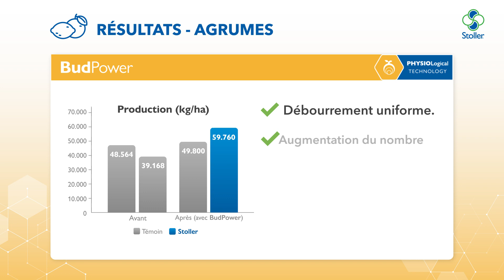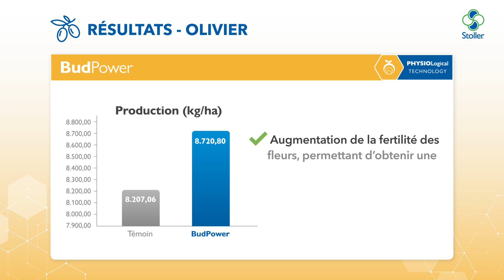BudPower | Obtenir une ouverture plus uniforme et plus importante des bourgeons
Optimisez la gestion et la performance économique de votre culture grâce à une floraison homogène, permettant de réduire les coûts de certaines taches telles que l’éclaircissage et la récolte.

BudPower est un outil qui combine la technologie de formulation Stoller avec des macros et micro-nutriments essentiels favorisant un débourrement uniforme et vigoureux, d’un plus grand nombre de bourgeons, à la fois floraux et végétatifs.